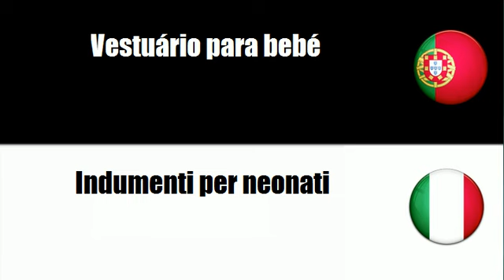Aprenda vocabulário Italiano # Tema = Vestuário especial